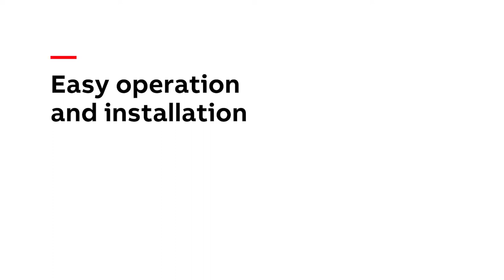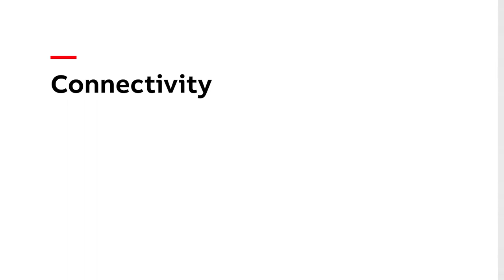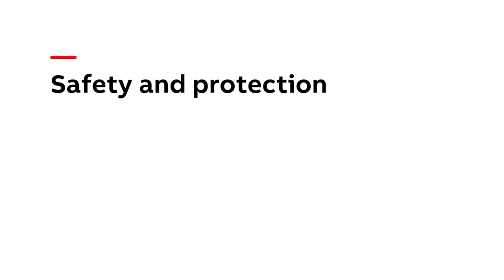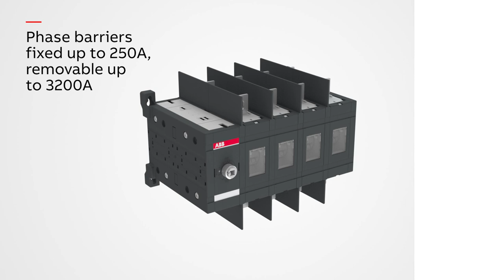Manual transfer switches 160…3200 A – Installation, operation and accessories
Save installation time and cost with our manual transfer switches. We offer a wide range of accessories, easy and simple to install.